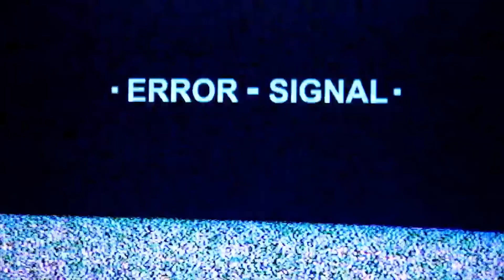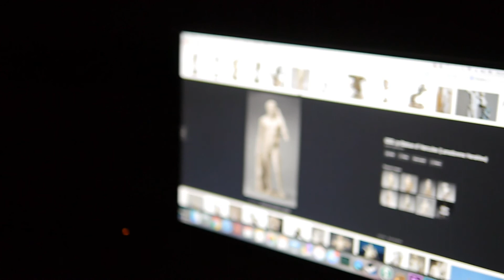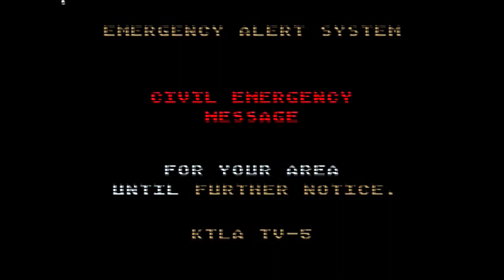"Experimental TV" Experimental short film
A short film I made for my experimental Video class